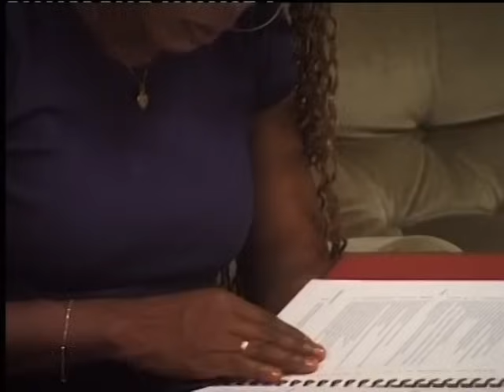Ma Famille - L'Intrus - Partie 1 (Série ivoirienne)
Amlink.TV a pour vocation de réunir des Labels Africains Indépendants de qualité,  spécialisés en musique et en entertainment.